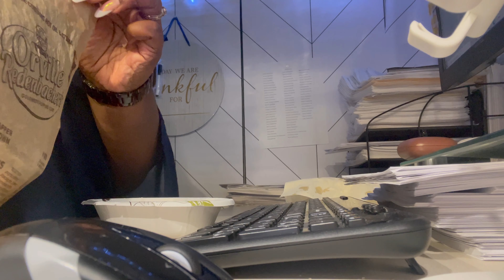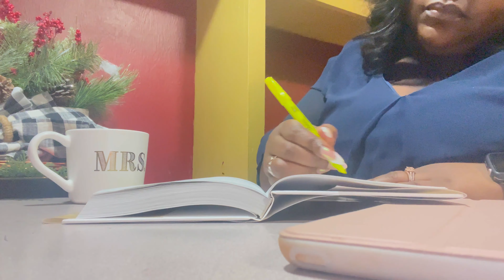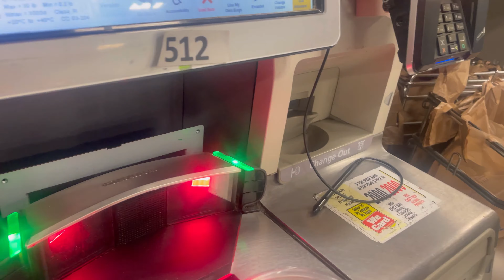WEEKLY VLOG | chiropractic visit update, X-ray scans, job update, getting life together, cooking,etc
Until the next vlog, I love you and mean it 🫶🏽❤️